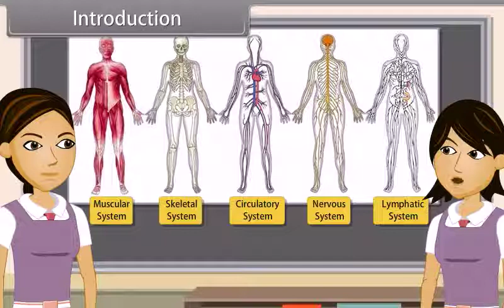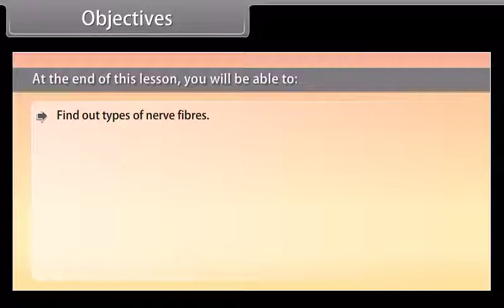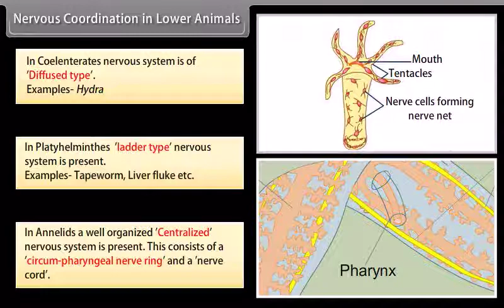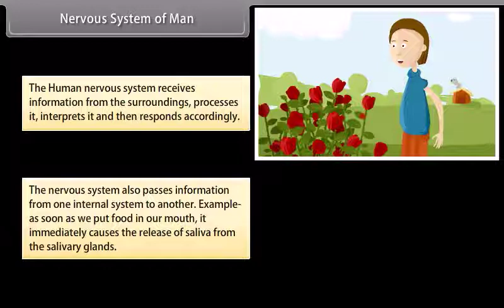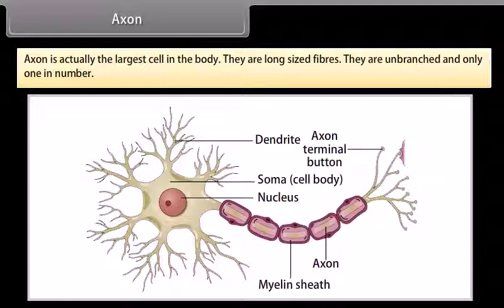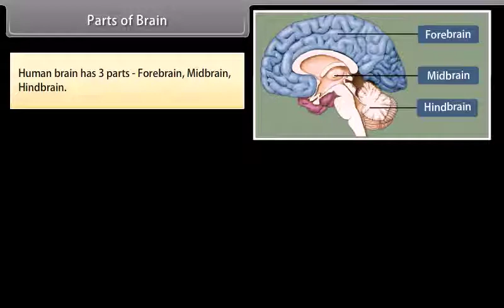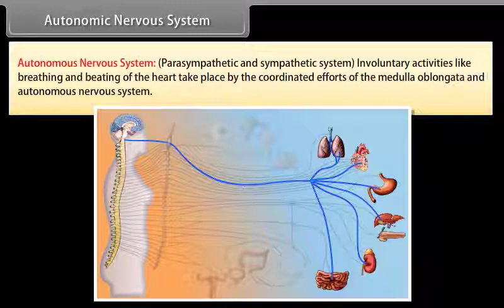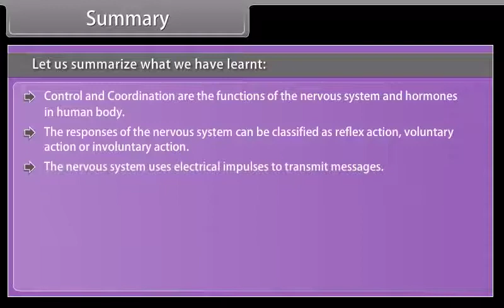Control And Coordination I 10th SCIENCE EM KESHAV SCHOOLS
TENTH SCIENCE ENGLISH MEDIUM KESHAV SCHOOLS